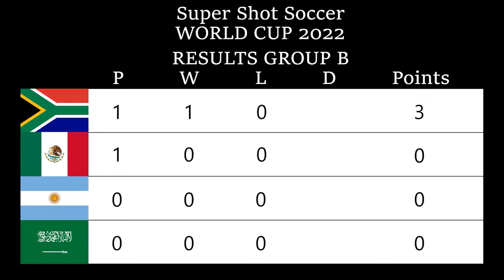Super Shot Soccer - Argentina vs Saudi Arabia MATCH 8 (COM VS COM) | World Cup 2022 | 2K⁶⁰ᶠᵖˢ✔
Publisher:
Tecmo

Developer:
Tecmo